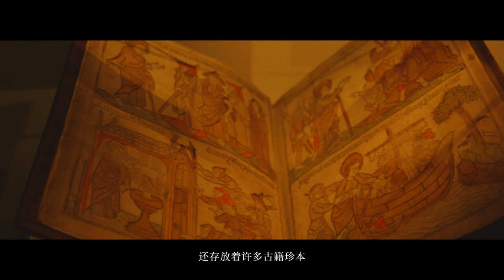Introduction of John Rylands Library in Manchester